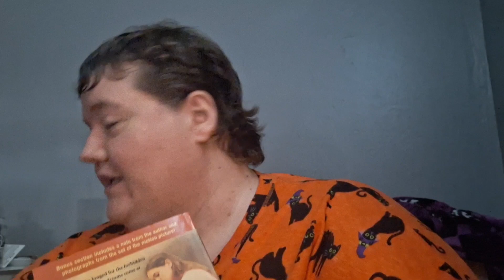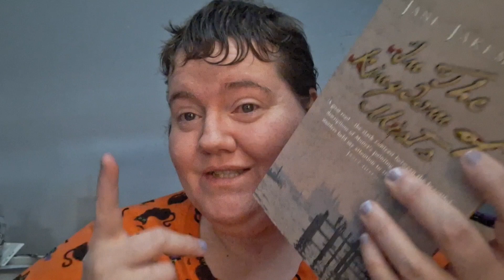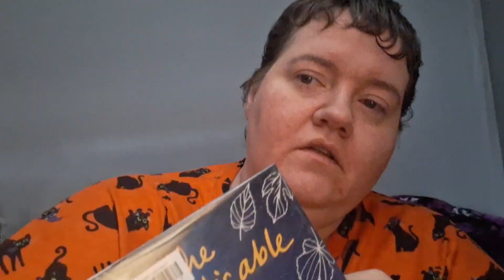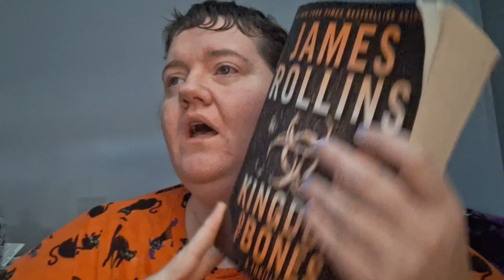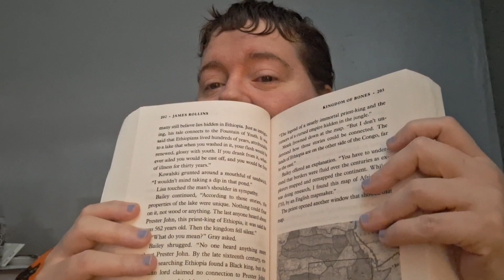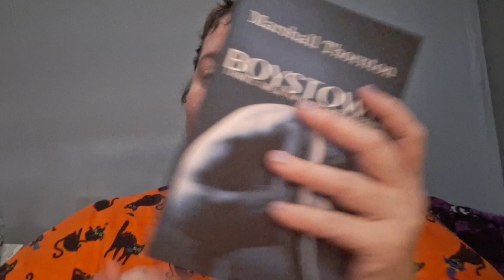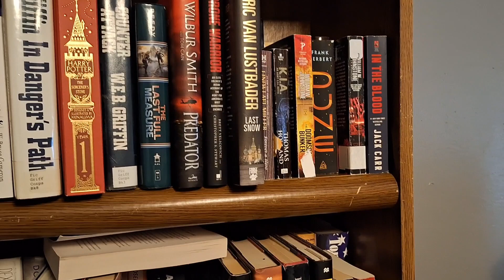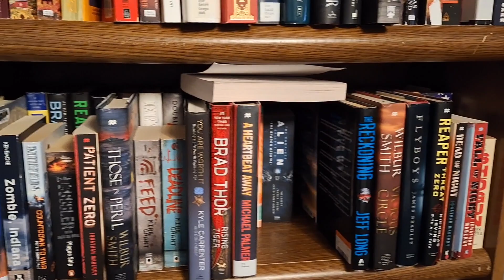Book Haul & Life Update